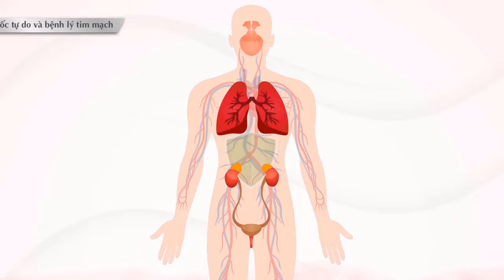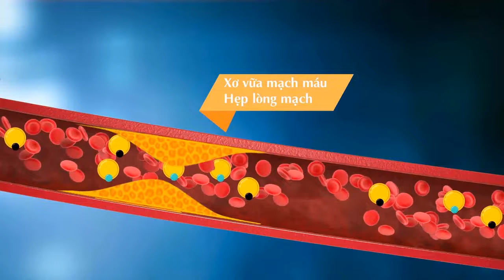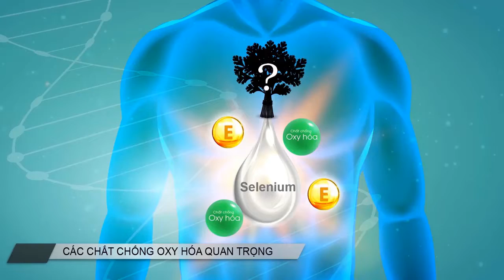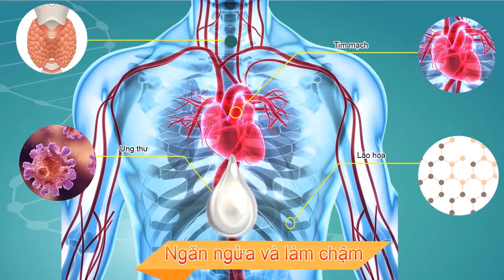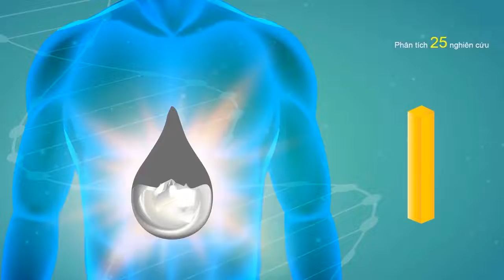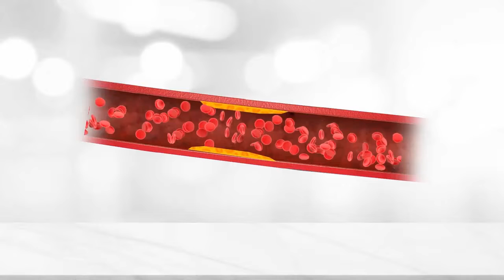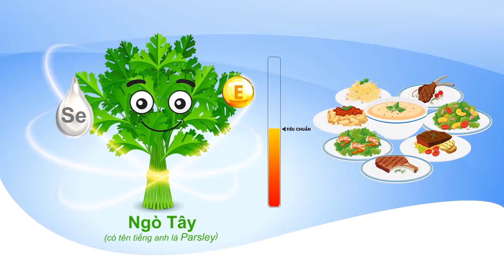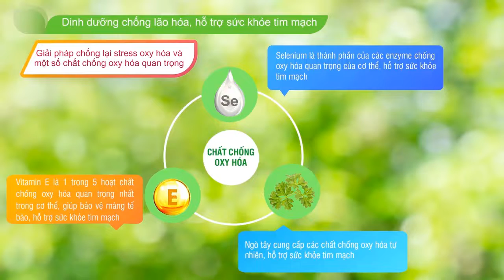Thực Phẩm Bảo Vệ Sức Khỏe Nutrilite Parselenium E Chống Lão Hóa, Bệnh Tim Mạch